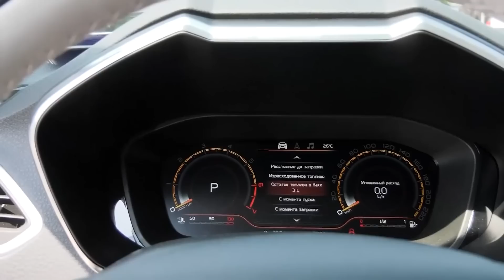АТАКА ФЕЙКАМИ! За этим скрывается СТРАХ кремлевской верхушки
Почему кремлевская пропаганда развернула новую мощную кампанию по дезинформации, чтобы приуменьшить успехи ВСУ? На кого рассчитана эта лапша – на деморализованных оккупантов или Запад? Оксана Дворецкая проанализировала все сценарии.